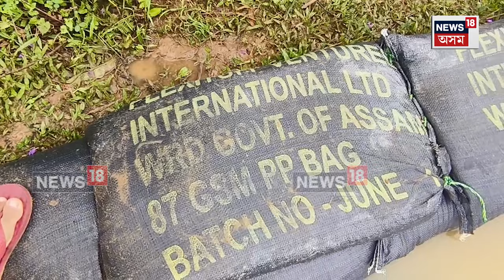Karimganj Flood |কৰিমগঞ্জত বাঢ়নী পানীয়ে ছিগিলে দুটাকৈ মথাউৰি। ঘৰৰ ভিতৰতো সোমাল পানী। N18V